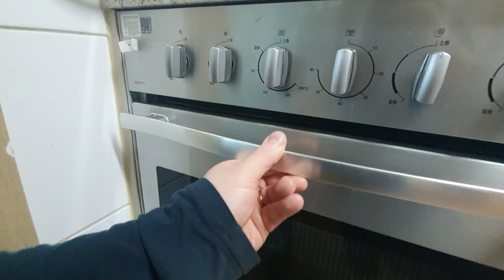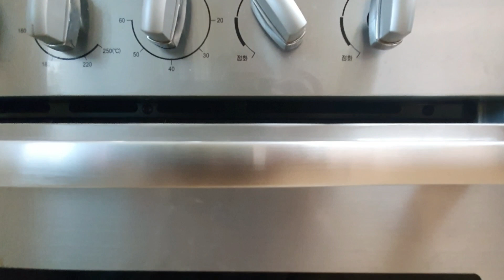EASY TO MAKE TOFFEE PRETZEL BARK